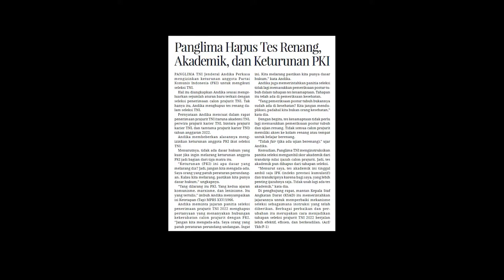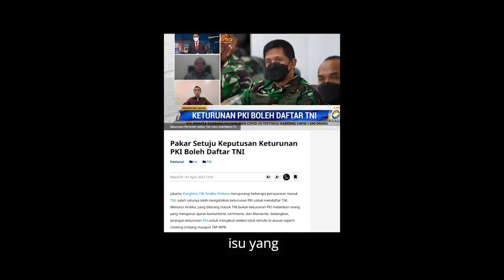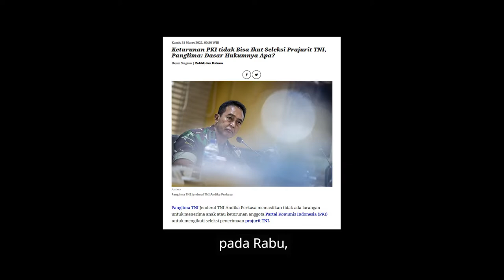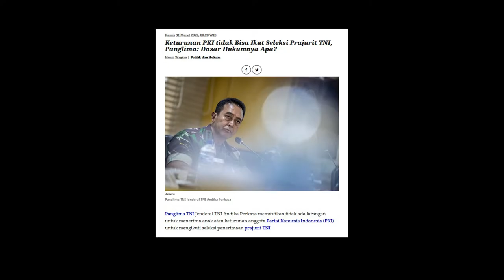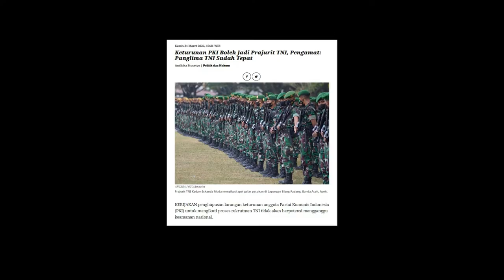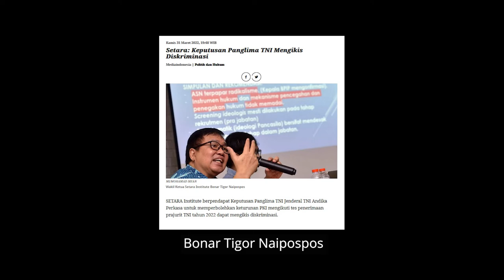Jangan Diskriminasi Keturunan PKI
Isu PKI kerap menjadi kontroversi terutama saat peringatan G30S PKI pada 30 September. Padahal faktanya, isu kebangkitan PKI ini tidak menjadi pokok perhatian masyarakat Indonesia.

Isu kebangkitan PKI seakan tidak ada habisnya menjadi peluru dalam setiap kontestasi politik. Bahkan hingga urusan ke anak cucunya, cicitnya, tidak bisa melepaskan dari stigma negatif itu.

Sebab itu, keputusan Panglima TNI Jenderal Andika Perkasa untuk menghapus larangan bagi anak cucu para anggota PKI untuk masuk menjadi prajurit TNI patut diapresiasi.